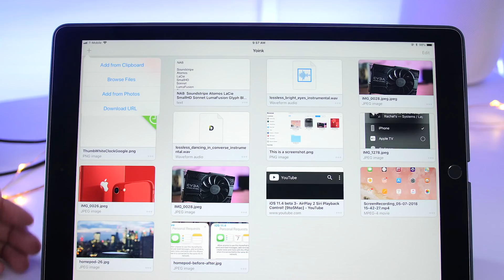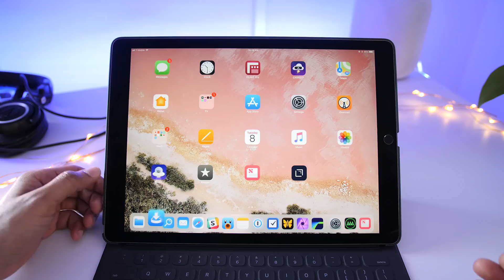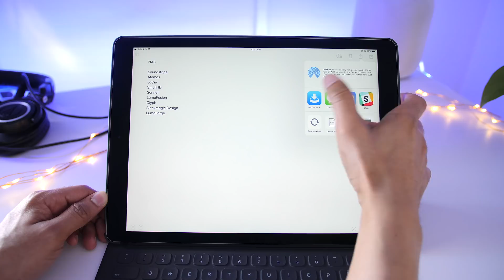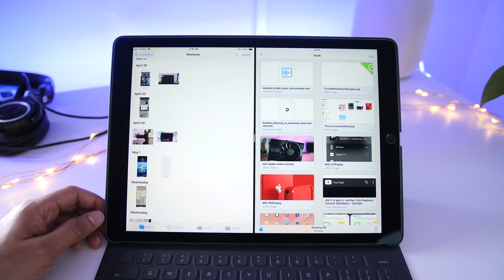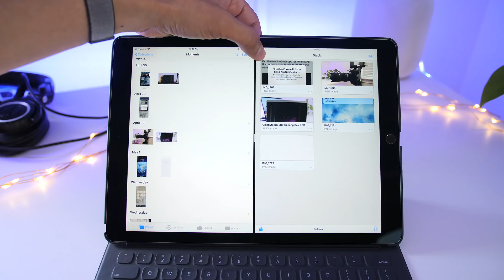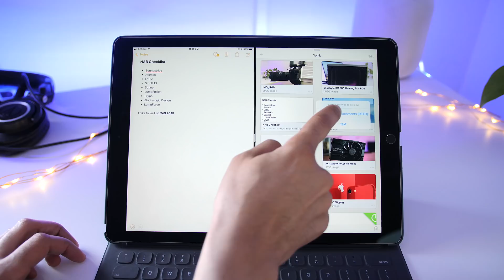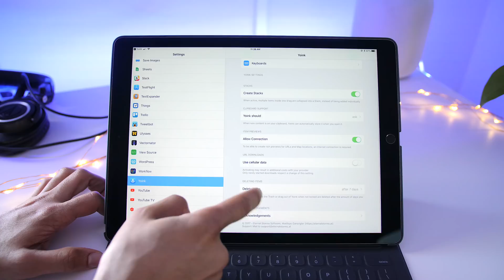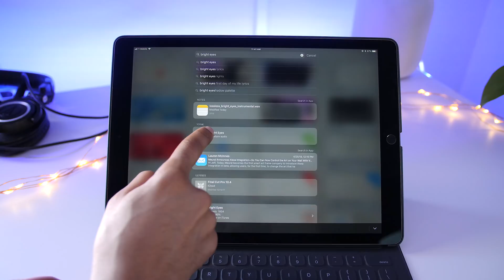How I use my iPad: Yoink [9to5Mac]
Yoink is an excellent companion app for iPad ($2.99 on App Store It allows you to easily store files via drag and drop, download files, features Files app integration and more.

Hi there. Here are two free Yoink Download codes for you, our loyal viewer :)
Please comment when these are used!

- PEEEMJMRY4LE
- 79M3LWMKMJFM

Thanks, Jeff.

And special shoutout to Eternal Storms for gifting these codes.